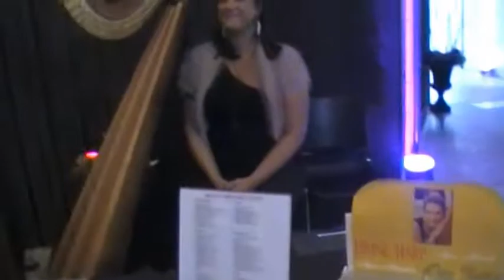Copy of Electric Harp - "Nothing Else Matters" Metallica Cover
Alyssa Michalsky is a professional harpist and harp teacher in Hamilton, Ontario.  Alyssa's harp is an aesthetically pleasing addition to any event, from weddings to corporate functions to private parties.  Alyssa can perform at your event in Toronto, Hamilton, Burlington, Niagara and the surrounding GTA.

Through this unique instrument - a concert grand, ELECTRIC HARP - Alyssa will enrich your surroundings with the melodious sounds of her stylistically arranged pieces and provide a full sound system for complete audibility.

Her specialties include pop, classical, and jazz music with a large variety of other alternatives that cater to your special occasion.